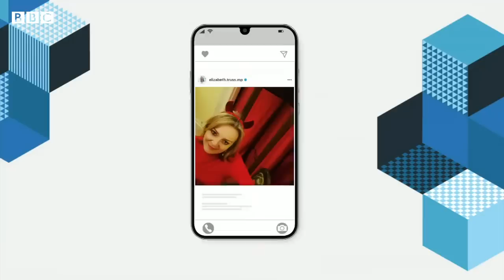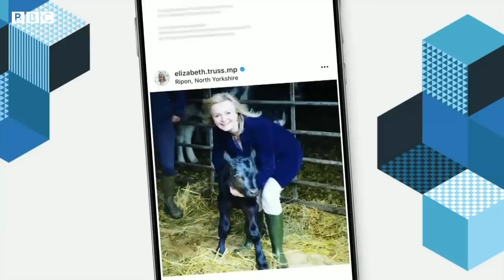Who is UK’s next prime minister Liz Truss? – BBC News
Liz Truss has been chosen as the next Conservative leader and will become the UK’s next prime minister following the resignation of Boris Johnson.

She will be the country’s third woman prime minister and was selected in a vote among Tory Party members, who make up less than 1% of the nation’s population.

In her first speech after beating Tory leadership rival Rishi Sunak, Ms Truss promised to take action to deal with surging energy costs.